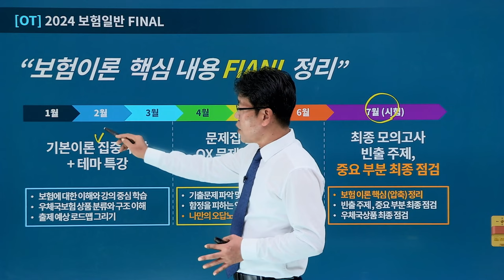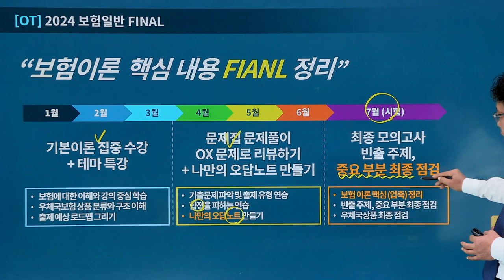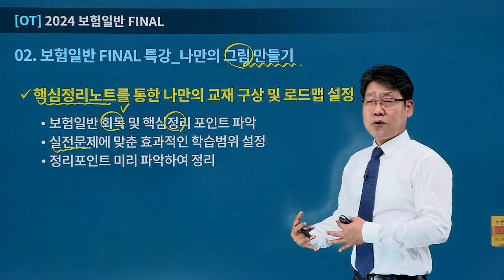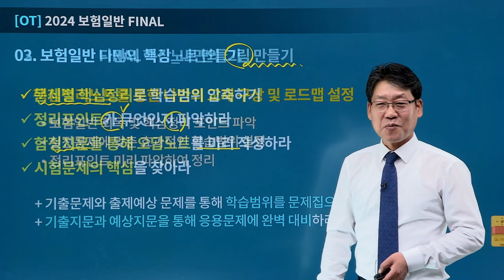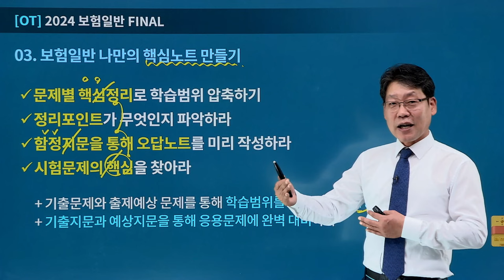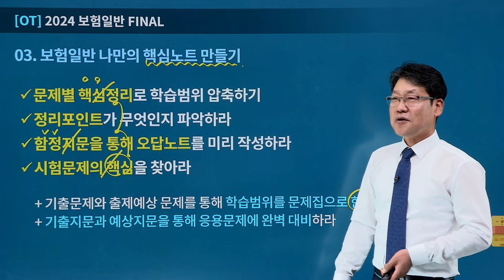[유상통] 김종희T 2024 보험일반 FINAL 특강 OT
🌈2024 보험일반 FINAL 특강!!

보험일반 문제집의 핵심정리노트를 한눈에 볼 수 있는 강좌!
기출 및 출제 예상 지문을 한눈으로 정리하며, 단원별 중요 포인트를 짧은 시간에 파악한다.

1. 보험일반 기본이론 마무리 핵심 특강
2. 보험문제집의 핵심정리를 한눈에 볼 수 있는 강좌
3. 기본에 충실한 반드시 맞춰야 할 부분 정리하기

베태랑 보험 전문가! 김종희 선생님과 함께 '보험일반' 을 어렵지 않게,

📌수강 대상
 📌2024년 계리직 시험 준비생 (초시생 / 재시생)
 📌실전문제 풀이를 마친 마무리 정리가 필요하신 분

✨학습 방법
 💡기본교재의 순서에 맞게 핵심정리노트를 정리한다.
 💡시험문제에 출제될 수 있는 부분을 다시 점검한다.
 💡문제집의 핵심정리를 한눈에 파악할 수 있도록 자가노트를 만든다.

16년 경력의 보험일반 전문 김종희 선생님과 함께
2024년 계리직 시험 '보험일반' 과목 만점에 도전해 보세요!